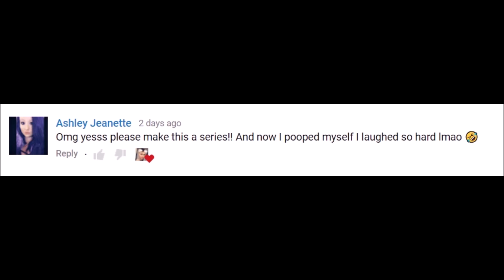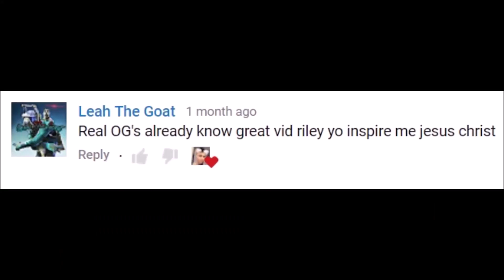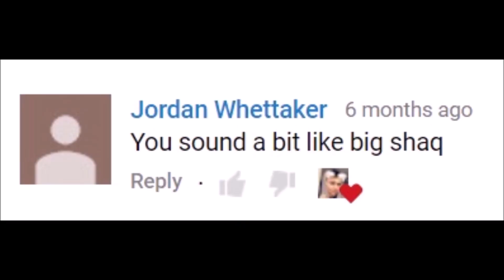Reading My YouTube Comments #3